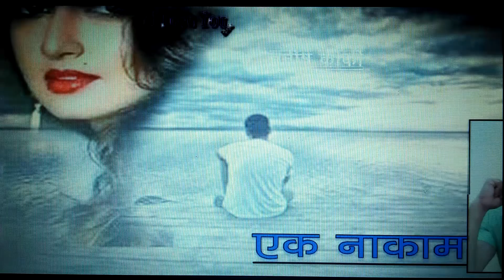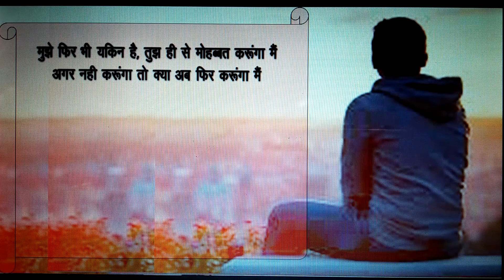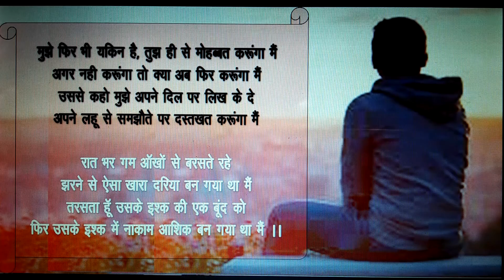Love Poetry || Ek Nakaam Aashiq 💞 एक नाकाम आशिक || Manish Karki Poetry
Manish Karki Poetry

Love Poetry || Ek Naakam Aashiq || एक नाकाम आशिक

About this poetry
At the touch of love everyone becomes a poet But sometimes it's hard to find the words to describe that feeling of love. Whether you're in the throes of a blossoming romance, or trying to let your spouse know how much they mean to you - some of the most beautiful words I tried to write for you all loving ones what you want to say to your loved one.

allowance is made for Fair Use for purpose such as criticism, comment, news reporting, teaching, scholarship and research, Fair use is a permitted by copyright statute that might otherwise be infringing.